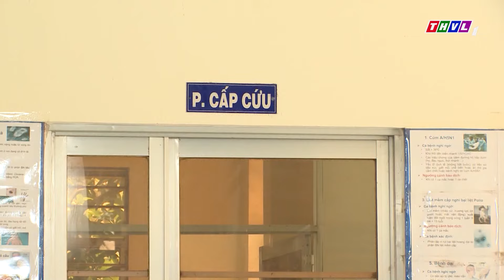Ông Trùm LẬP MƯU CHIẾM ĐOẠT gái quê XINH ĐẸP về trong lòng bàn tay | Phim Việt Nam Mới Hay 2024